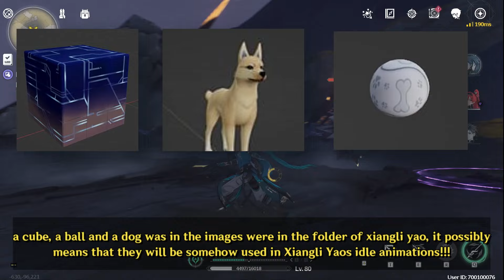NEW!! Xiangli Yao & Zhezhi Level Up Materials!! | Ascension, Talent, Weapon Materials | WuWa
Xiangli yao materials and zhezhi materials for ascension, weapon and talents!! Wuthering Waves 1.2 leaks. Zhezhi and xiangli yao material leaks, zhezhi and xiangli yao 1.2 leaks.